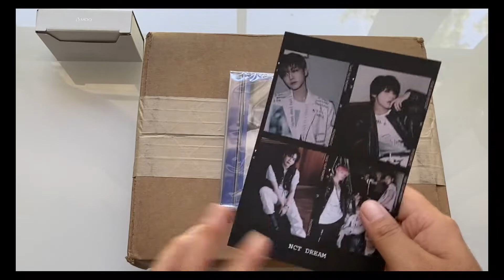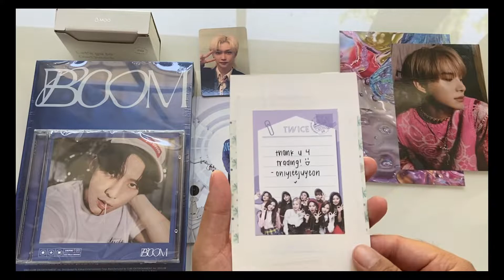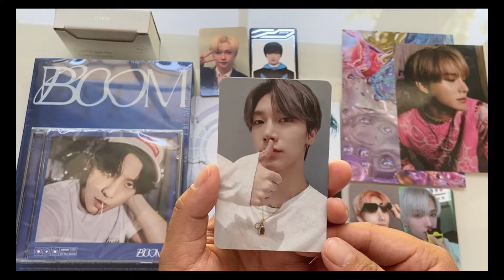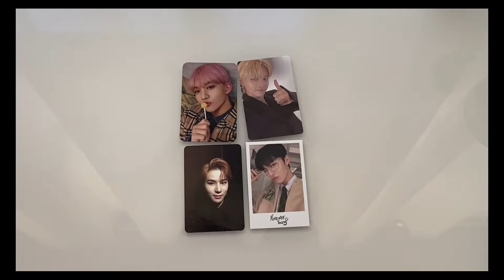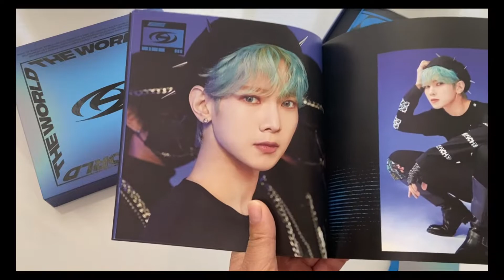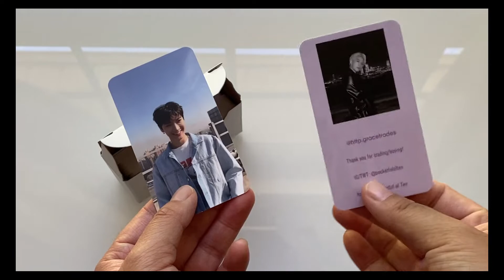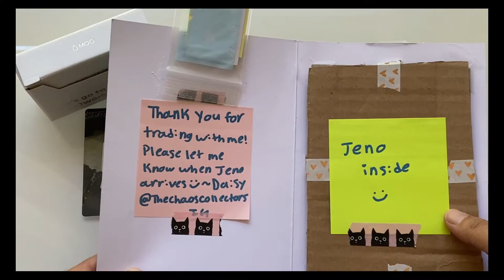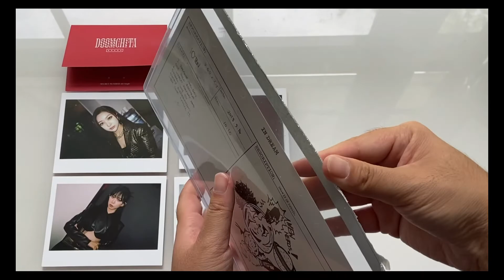⭒ KPOP Collective Haul: Opening Up Trades & Purchases ft. ATEEZ, NCT, & More! ⭒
I’m so excited to share some trades & purchases with you all!

✧ SOCIAL MEDIA ✧

✧ TIMESTAMPS ✧

0:00 - Intro
0:15 - BTOB Minhyuk Album + Jewel Case (Music Plaza)
1:39 - NCT Jungwoo Universe Postcard
2:31 - NCT Ten + Jungwoo Universe, Sticker, and Favorite Postcards
4:03 - NCT Jisung Hello Future Dream Agent PC
5:31 - NCT Jisung Glitch Mode PC
6:31 - NCT Jisung Universe Card
7:06 - NCT Ten Resonance Kihno PC
8:19 - NCT Jisung Empathy PC
9:12 - Gift from Star
10:42 - NCT Jungwoo Regular-Irregular PC
11:45 - Niki Dimension: Answer PC
12:33 - ATEEZ The World Ep.1: Movement Albums
20:45 - Business Cards from Moo
21:39 - ATEEZ Yeosang Movement PCs
22:38 - ATEEZ Yeosang Movement ID
23:42 - ATEEZ Yeosang Movement PC
24:32 - Jeno Hello Future Polaroid
25:35 - Secret Number Jinny Doomchita Message Card
27:39 - Secret Number Jinny + Soodam Doomchita Polaroids
28:38 - NCT Ten Empathy Diary
29:30 - Outro

✧ UPCOMING VIDEOS (No Particular Order) ✧

✰ CIX ‘OK’ Episode 1: OK Not Unboxing
✰ Buyee Haul
✰ Storing PCs #3
✰ Collective Haul

✧ BACKGROUND MUSIC ✧

✰ Cloudy Purle - In Your Arms, Time Of Dream
✰ ChillPeach - A Homey, A Little Bit, My Treat,Swelling Fruit, Vanilla Candy, Take a Sip, My Comfy Space, Momo Drink, Smell of Lavendar
✰ Cheel - Blue Dream, Lazy Walk, Sunday Rain

✧ EQUIPMENT USED ✧

✧ APPLICABLE LINKS/INFO ✧